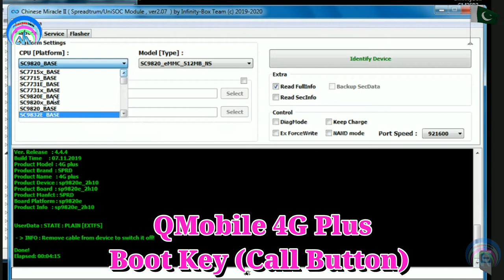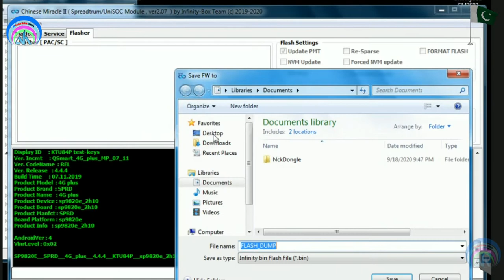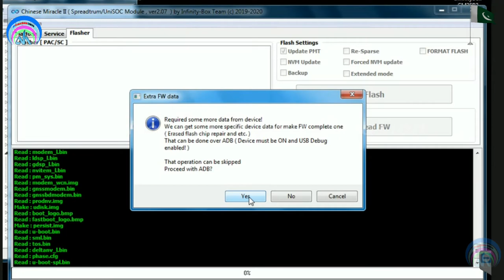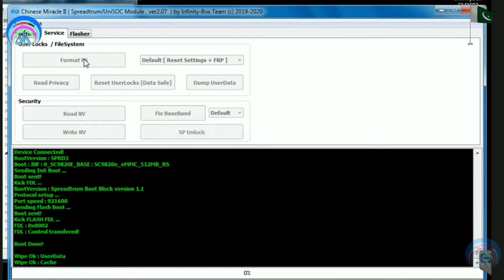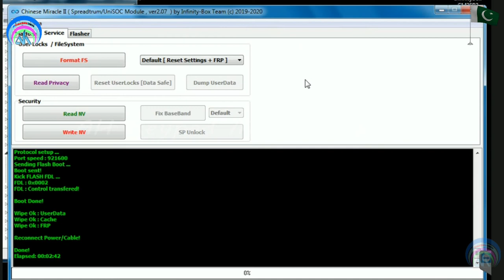QMobile 4G Plus Password Unlock and Hang on Logo Solution CM2MT2 | Urdu Hindi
qmobile 4g plus Hang on Logo Solution
qmobile 4g plus Password Unlock CM2
qmobile 4g plus telenor Security Code Unlock
qmobile 4g plus Hard Reset
qmobile 4g plus Unlock
qmobile 4g plus hard reset Without PC
qmobile smart 4g plus flash file cm2
q smart 4g plus boot key
q smart 4g plus hard reset
qmobile 4g plus cm2